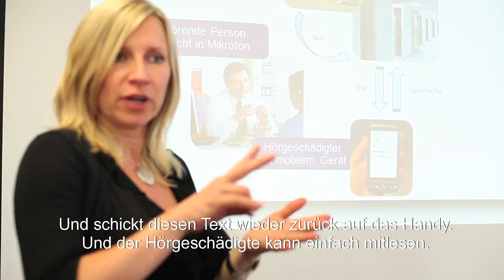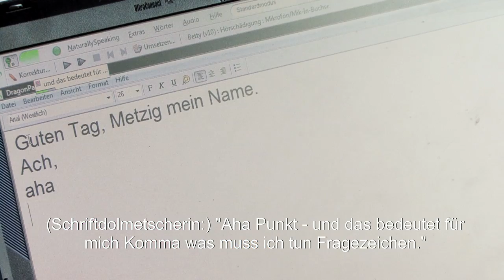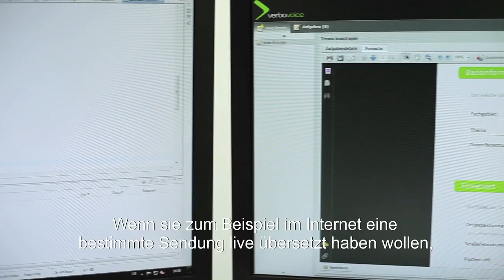Michaela Nachtrab - Ashoka Fellow 2011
Michaela Nachtrab gibt schwerhörigen und gehörlosen Menschen durch einen internetbasierten Dolmetscher- Service die Möglichkeit, aktiver am gesellschaftlichen Leben teilzuhaben.

Wer sich nicht verständigen kann, nimmt nicht am gesellschaftlichen Leben teil -- das ist das Schicksal von drei Viertel der 300.000 hochgradig hörgeschädigten Menschen in Deutschland, die keine Gebärdensprache beherrschen und daher auf seltene und teure Schriftdolmetscher angewiesen sind.

Eine verlässliche elektronische Spracherkennung ist nach wie vor ein Zukunftstraum. Die Hörgeschädigten- Pädagogin Michaela Nachtrab hat eine Lösung gefunden, die den Flaschenhals der Schriftdolmetscher und die fortschreitende Technologie gleichermaßen berücksichtigt.

Mit VerbaVoice, einer internetbasierten Vermittlungsplattform für Dolmetscher, schafft sie ein schnell expandierendes Marktangebot. Hier werden Dolmetscher per Smartphone zu einem Gespräch zugeschaltet und übertragen die Sprache direkt in einen Text für die Hörgeschädigten. Zusätzlich vernetzt sie Betroffene, damit sie zusammen Live-Mitschriften von Veranstaltungen nutzen.

Ihr Geschäftsmodell reduziert die bisherigen Kosten um 35 Prozent und sorgt dafür, dass Gehörlose die gesellschaftlichen Chancen erhalten, die ihnen zustehen.